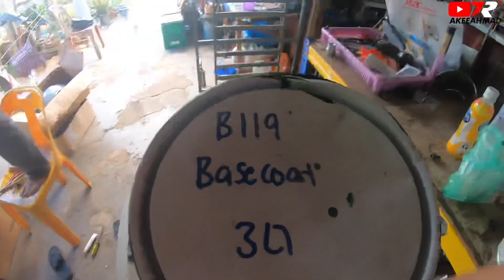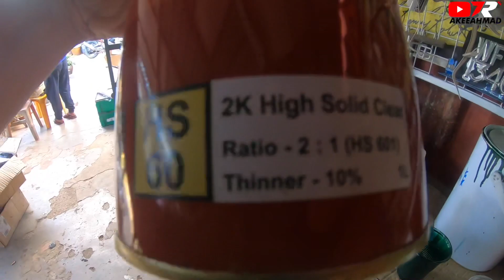Repaint ex5 lotus green pt1 : Edisi Body